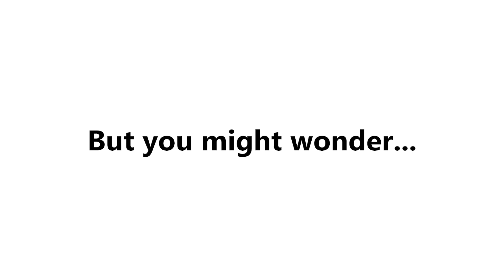Watch This Video If You Are a Girl... (Hurry Up!)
Watch this video If you're a girl...